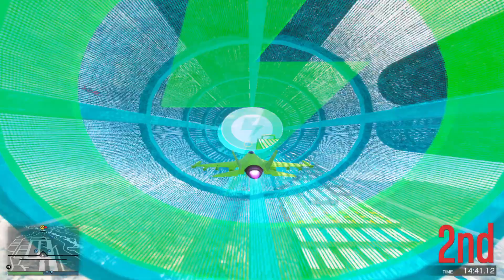Strap In & Ready For The Wildest GTA 5 Mega Ramp Race Ever!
Hello Doston Welcome To Anshul Vij Gamer...

Plane crash turns into a stunt!